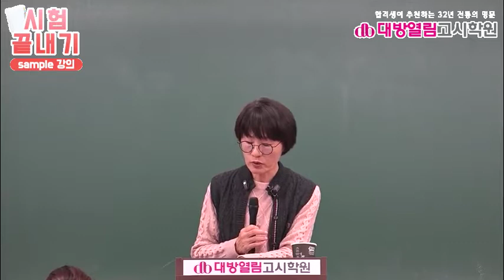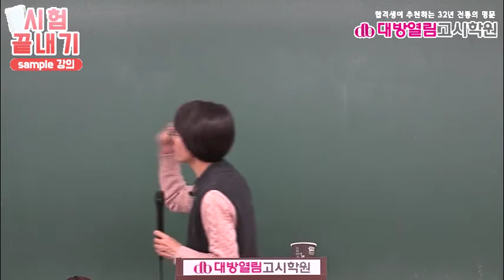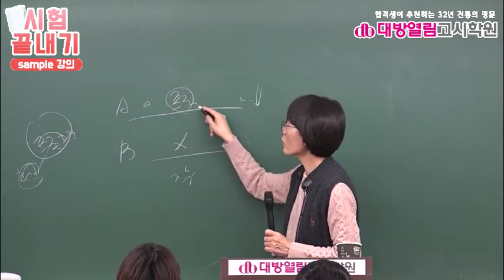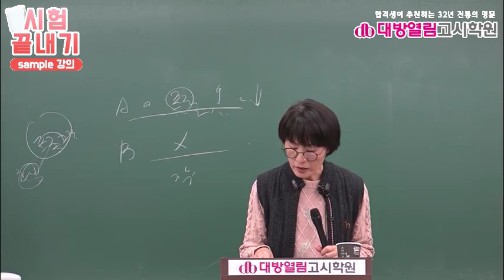8급 간호직공무원 1